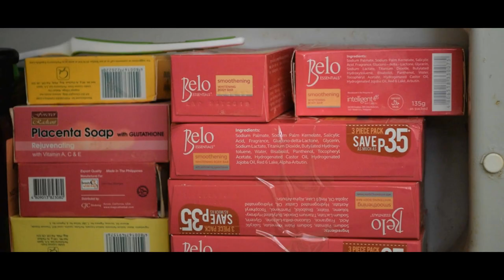"Whitewashed" (2020) - Short Film by Isabel Adamos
Whitewashed explores the damaging impact colorism has on one's Filipino identity.

Whitewashed was given the Award of Excellence at the 2019 Palomar Reflections Art Show. In 2020, the short film was given the Award of Merit at the Ninth District Reflections and Best Short Film at the North County High School Film Festival. In June of 2020, Whitewashed was awarded Best Documentary.

Whitewashed had been officially selected in the 2020 All American High School Film Festival, the largest student film festival in the world. The short film had also been selected for screening at the 2020 Sine Kwento Lokal Shorts.